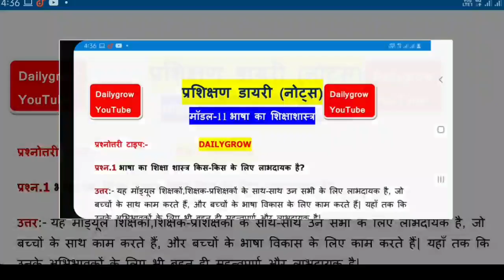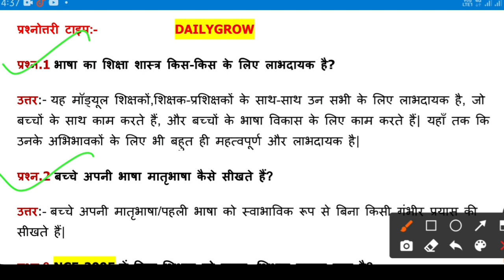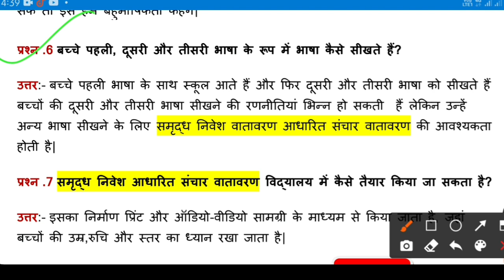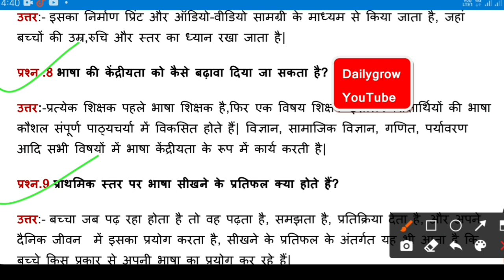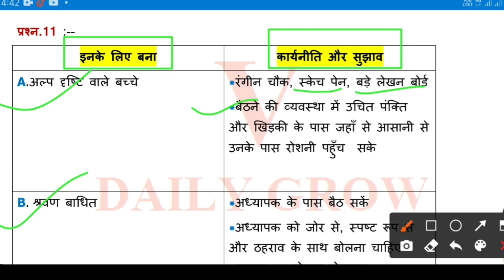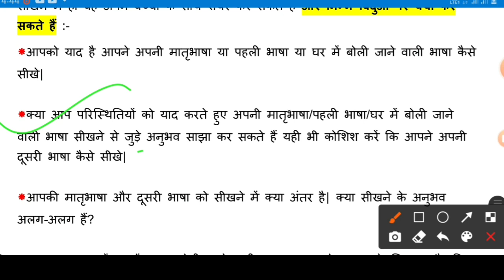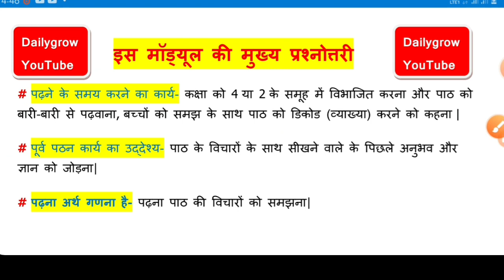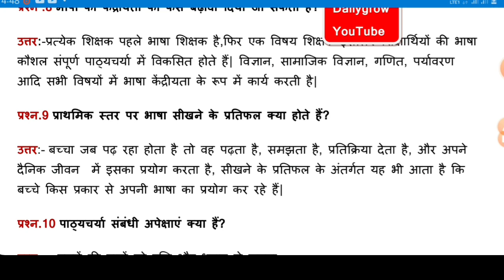माॅड्यूल -11 डायरी (भाषा का शिक्षाशास्त्र)|Module 11 dairy|प्रशिक्षण डायरी |निष्ठा ट्रेनिंग नोट्स